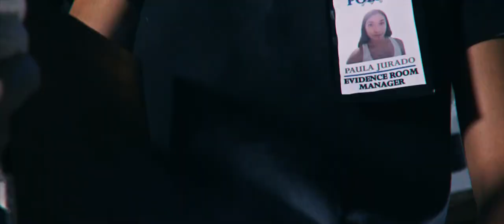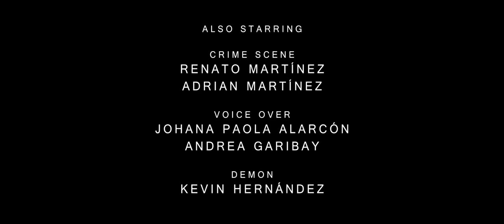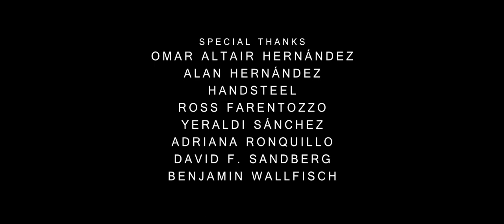Horror Short Film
This is a Short-film shot In 2017 and released in Halloween 2019, originally made for the Annabelle Creation contest

After investigating evidence from a crime scene, a forensic scientist experiences mysterious phenomena.

Horror short film about a Demonic pandora box
STARRING:
Sayra Talamantes

Crime scene: Renato Martínez & Adrián Martínez
Stand-in: Kevin Hernández
ADR: Johana Paola Alarcón & Andrea Garibay

DIRECTED BY:
Zamir A. Hernandez

DIRECTOR OF PHOTOGRAPHY:
Sebastián Cabrera Vázquez

SPECIAL THANKS TO:
Omar Altair Hernández
Alan Hernández
Yeraldi Sánchez
Ross Farrentozzo
Luis Rodríguez
Adriana Ronquillo
David F. Sandberg
Benjamin Wallfisch
Handsteel

Halloween2020 Halloween